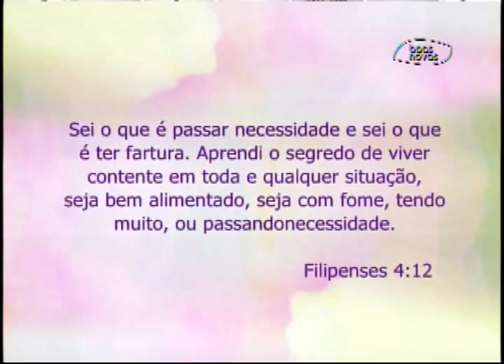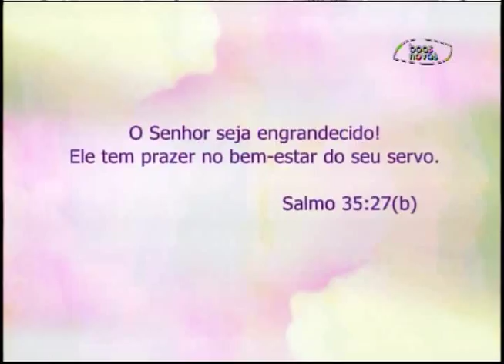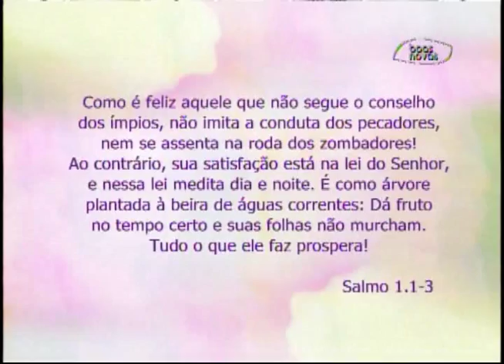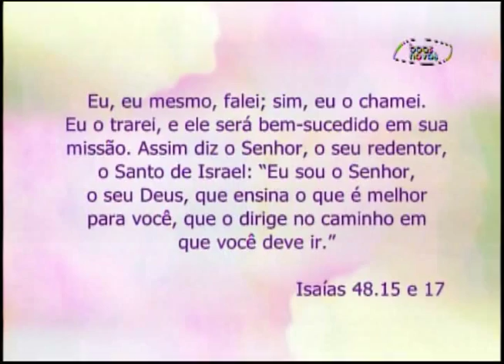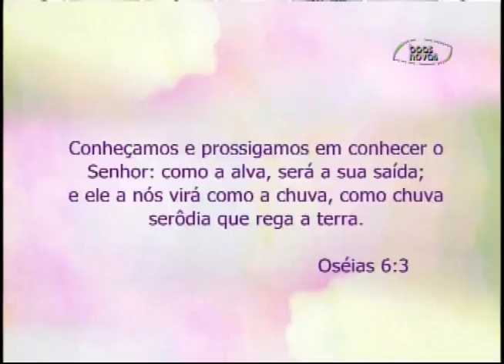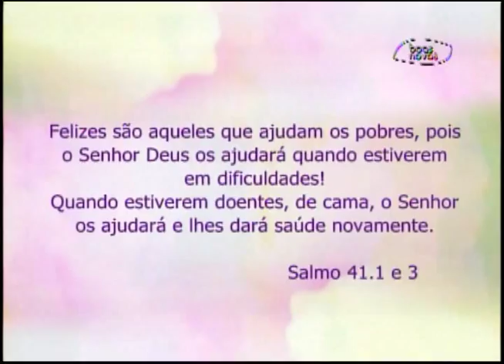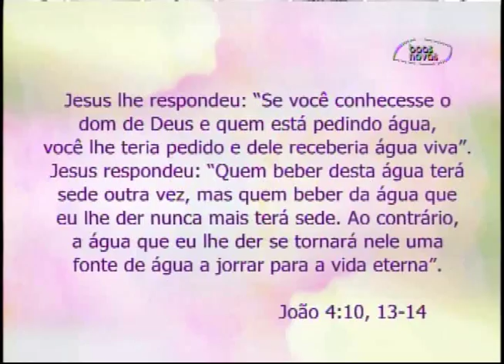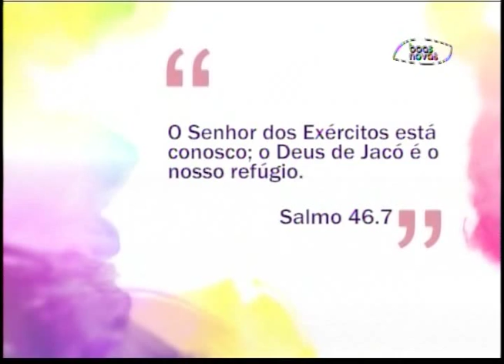Espaço Feminino - Aprender a viver em qualquer situação! - (bloco 2 de 4) 24-08-2015